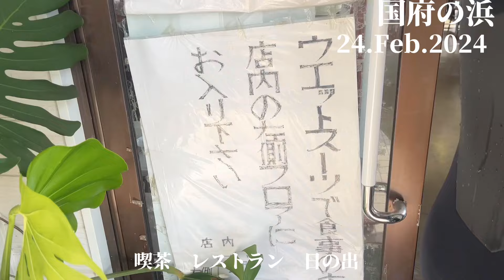【国府の浜】2月の極寒サーフィン体験…ギブアップからの喫茶レストラン日の出でまったり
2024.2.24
surf trip Day..2

2月の極寒サーフィン体験…ギブアップからの喫茶レストラン日の出でまったりしました

Day.1

喫茶レストラン日の出